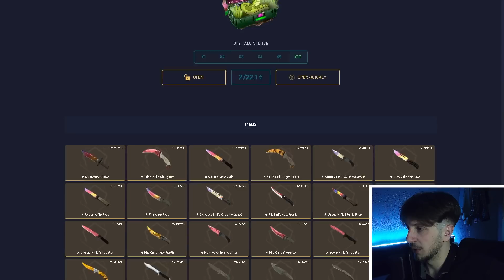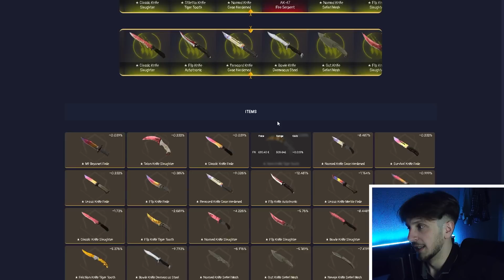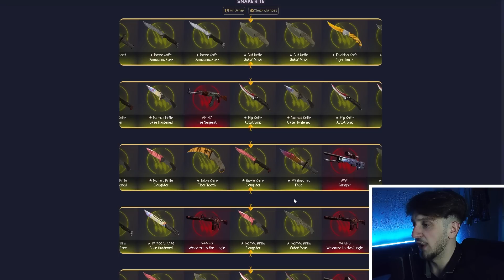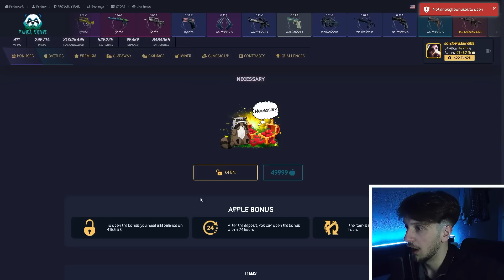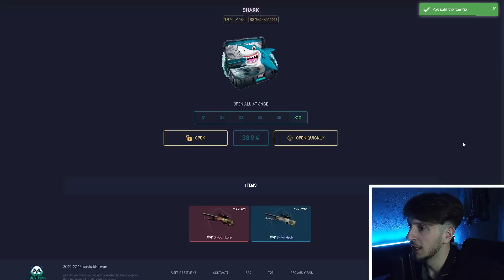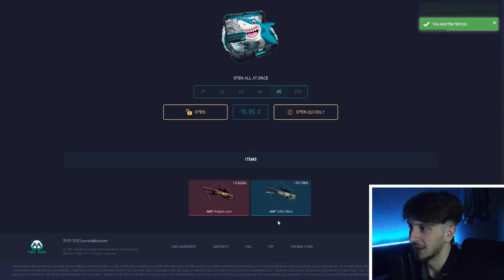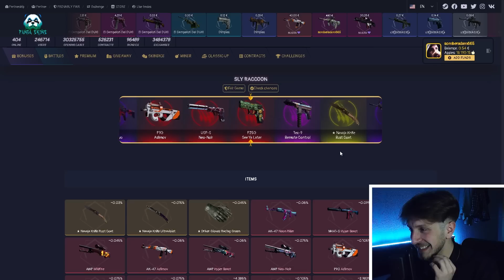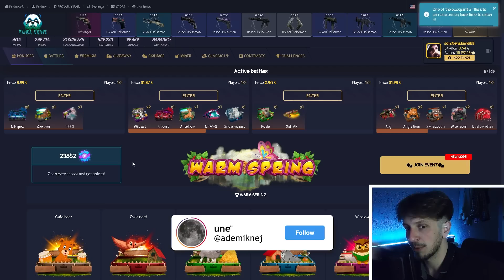Tu qel CASE 2722.1 Euro në PandaSkins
Aktivizo keto 2 kode ketu: URRNOENO , 9IIVBFJ8

ºTikTok: ademikenj6
ºSnapchat: just.adem

👉🏻Pc-ja jem:
  16 Gb Ram DDR4